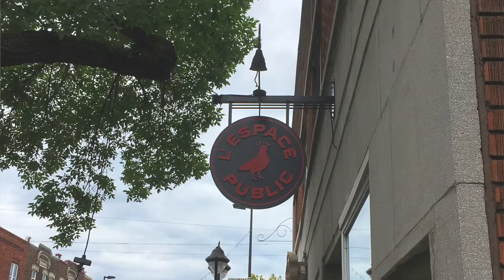Montreal 2018: Road Trip Wrap Up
Since Sarah's birthday takes place in March, we delayed the celebratory trip until June, a much better month for travel to one of our favorite cities: Montreal. With all the great food and drink, sights, and opportunities for walking, it's always a fun time. This trip, we decided to try as many new things as we could, and discovered some gems along the way.

For details on all the places and other things we mention in the video, check out the show notes at: